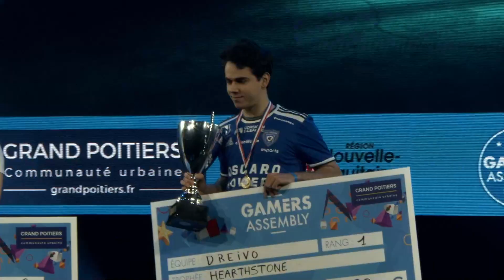GA2022 Festival Edition : Finale Hearthstone DreivoHS vs OtsunaFR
Qui de DreivoHS ou de OtsunaFR sera le champion de la GA2022 ?

Pour suivre la finale retrouvez nous sur Twitch avec 7Coolkid7 et SKZ_HS au cast

GA2022

18 Avril 2022